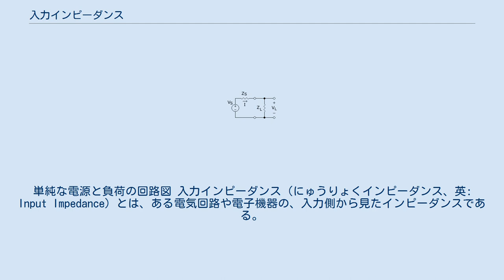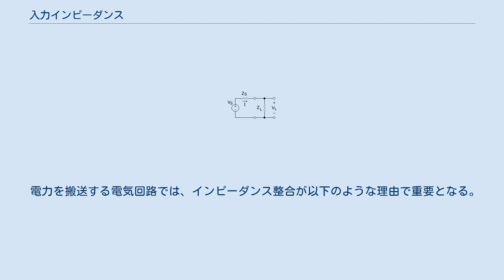入力インピーダンス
単純な電源と負荷の回路図 入力インピーダンス（にゅうりょくインピーダンス、英: Input Impedance）とは、ある電気回路や電子機器の、入力側から見たインピーダンスである。
負荷インピーダンス（ふかインピーダンス、英: Load Impedance）、外部インピーダンス（がいぶインピーダンス、英: External Impedance）とも。
 オーディオのラインでは一般に「ロー出しハイ受け」と言われる、インピーダンス整合をしない接続がおこなわれる。
多種多様な機器をあれこれつなぎかえる場合はそのほうが簡便であるためである。
このため、たとえばアンプの入力インピーダンスは数kΩ～数十kΩと、ラインの標準である600Ωに比べ高めにするのが一般的である。
真空管アンプや、現代のアンプでもFETを工夫して使えば100kΩ～1MΩといった非常に高い入力インピーダンスも可能だが、ノイズに弱くなる（ハイ受け一般の傾向として、電力ではなく電圧として信号を受けるために、電力としては小さいノイズであっても、それを信号と混じって拾ってしまう）ので、程々とする。
 ビデオなどのシステムの入力インピーダンス、伝送線路のインピーダンス、出力インピーダンスは等しくなるよう設計される。
これを「無反射インピーダンス整合」あるいは「整合接続」などと呼ぶ。
この場合、受信側で信号の反射が起きないようインピーダンスを整合させなければならない。
ビデオ回路での反射は「ゴースト」となって現れ、元の画像の若干遅延した弱い信号が重なって表示される（一般に元の画像の右にずれた形で現れる）。
 電力を搬送する電気回路では、インピーダンス整合が以下のような理由で重要となる。
 抵抗値成分のみを考えた場合、これら2つのインピーダンス整合は等価である。